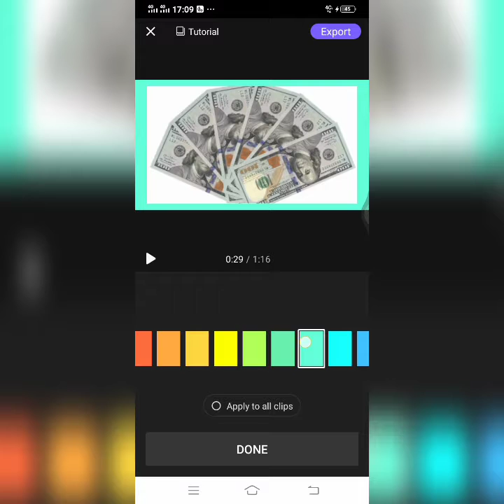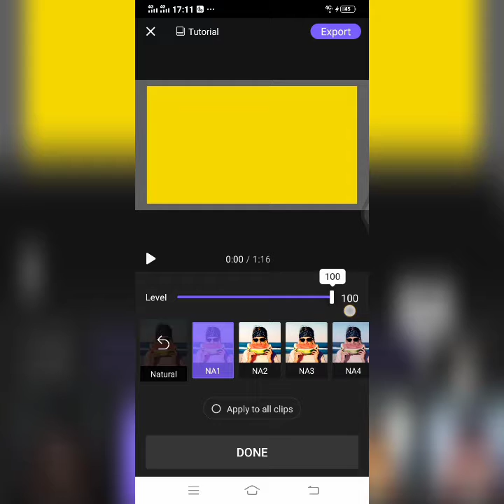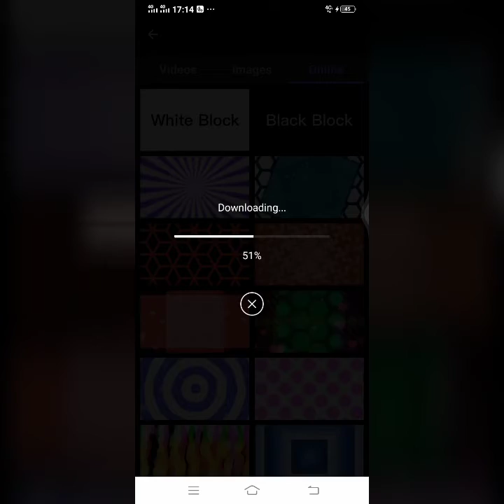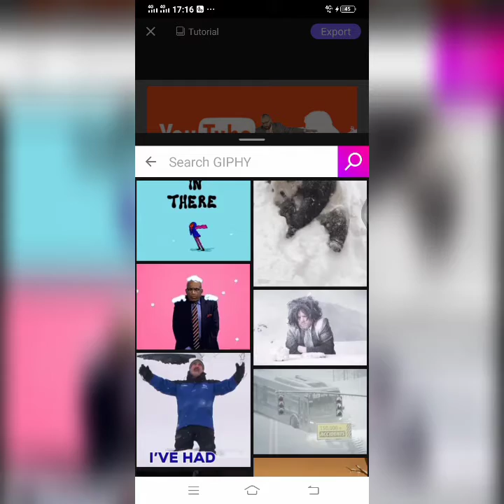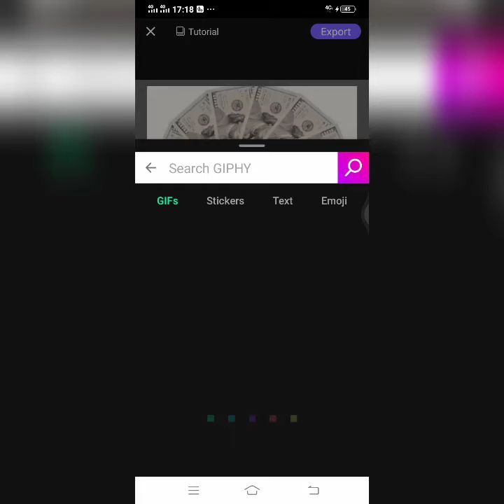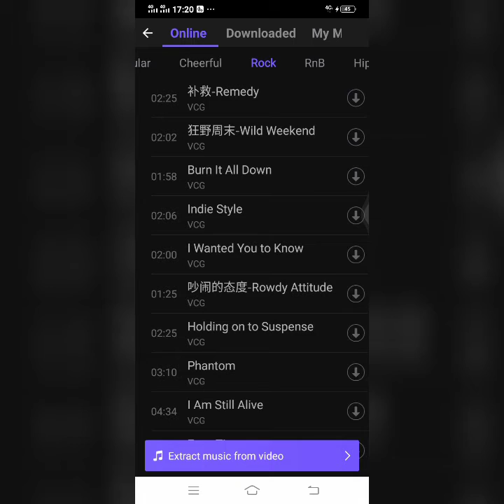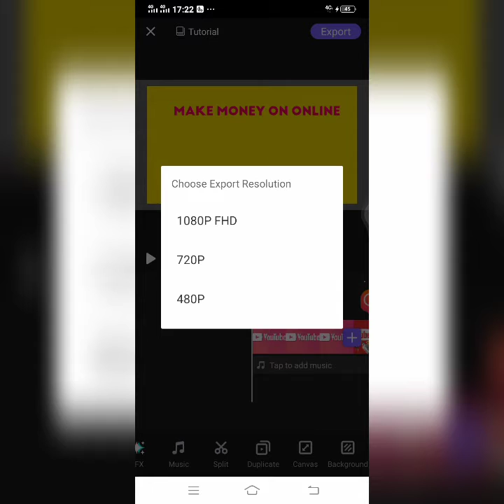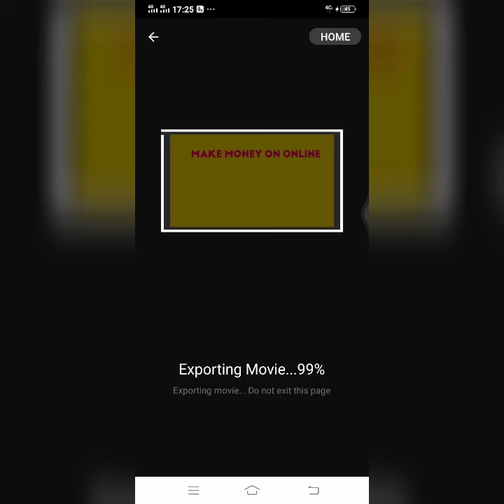រៀនកាត់តវីដេអូតាមទូរស័ព្ទដៃ,កម្មវីធីកាត់តវីដេអូងាយស្រួលបំផុតល្អជាងគេVIVACUT2021 BYTeam Vlogger kh